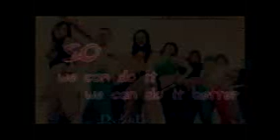S0089-舞动梦想